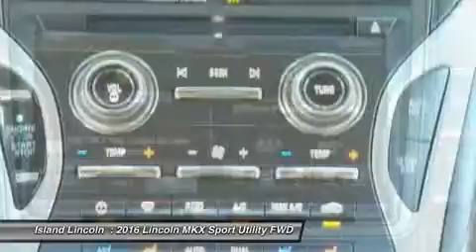2016 Lincoln MKX IP-L44063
2016 LINCOLN MKX Merritt Island, FL
Stock# IP-L44063

Island Lincoln
1850 East Merritt Island Cswy

Looking for the right car? Today could be your lucky day. With 0 miles, this Luxe Metallic, 2016 Lincoln MKX equipped with Automatic transmission could be yours. Request more information and set up a test drive right away.